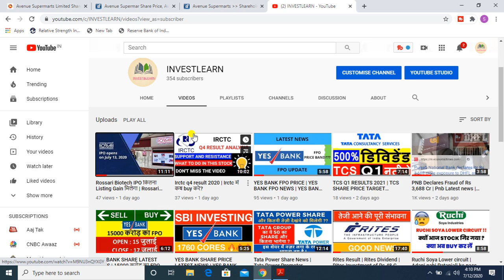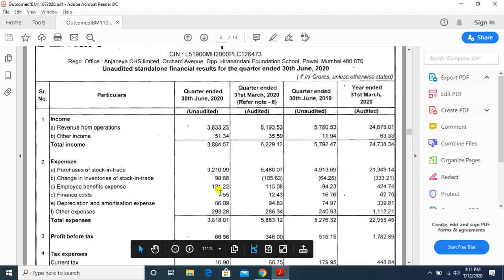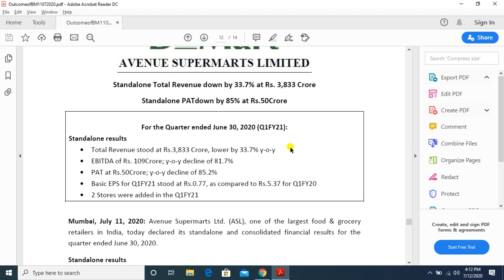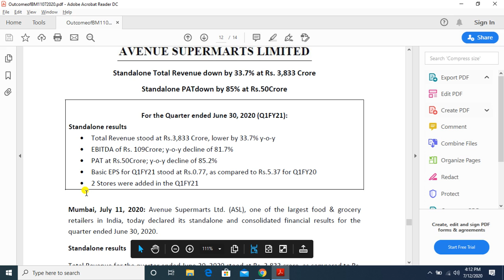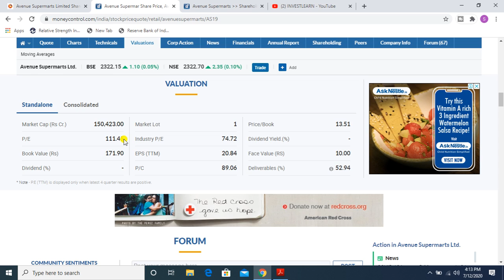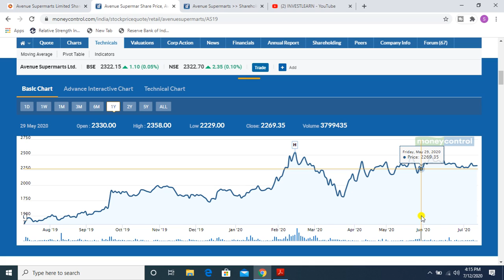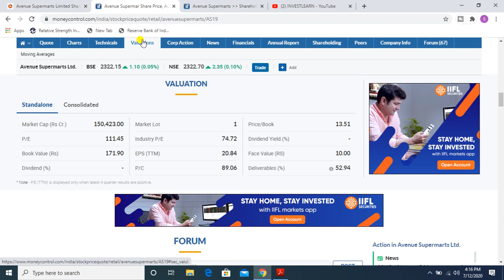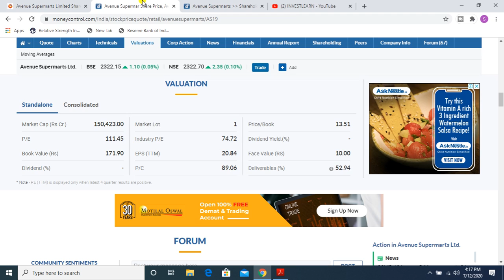DMART Q1 Result 2020 Analysis| Avenue Super marts Q1 Result | DMART Latest Stock market news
Avenue Supermarts Ltd
Indian chain of hypermarkets
Radhakishan Damani
Avenue Food Plaza Private Limited
Avenue E-Commerce Limited
DMart share